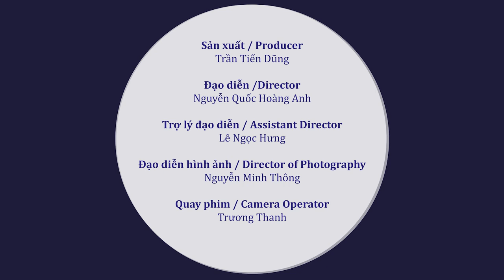Cách Cú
Lesson 6:
Cach cu* is an ancient tune of Cheo, a traditional theatre genre of Vietnam. The music of ancient Cheo is one of the three traditional music genres included in the curriculum of the Vietnam National Academy of Music. The musical piece describes working activities such as working on the fields or hunting.
The music is fast-paced, joyous, and is classified as part of the happy tunes in ancient Cheo.
(*ancient Vietnamese, the meaning is lost to time and it can not be translated any longer - tr.)